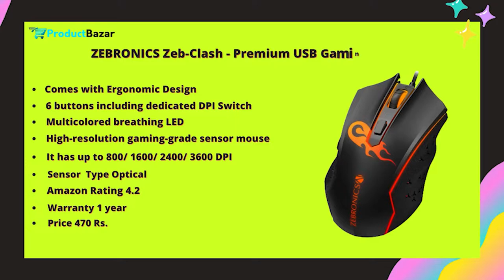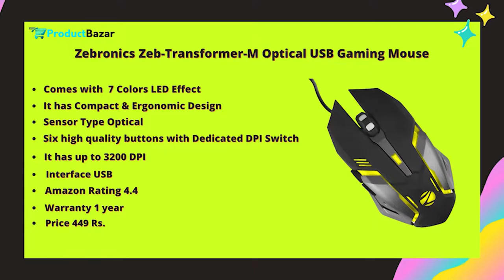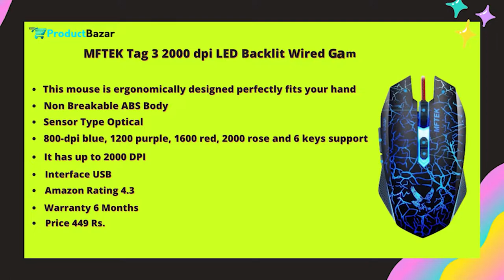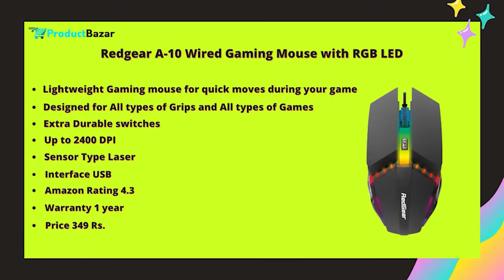5 Best Gaming Mouse Under ₹500 🔥 Best Mouse For Gaming || Best Gaming Mouse 2021⚡ Product Bazar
5 Best Gaming Mouse Under ₹500 🔥 Best Mouse For Gaming || Best Gaming Mouse⚡ Product Bazar

1.ZEBRONICS Zeb-Clash
2.Zebronics Zeb-Transformer
3.MFTEK LED Backlit
4.Dragonwar Emera ELE-G11 Gaming Mouse
5.Redgear A-10 Wired

1. Redragon Gainer
2. Lenovo Legion M200
3. Dragonwar ELE-G9

1. Lenovo 300 Wireless
2. Logitech M221 Wireless Mouse
3. HP 200 Wireless Mouse (Black)

Namaste, In this video we have discussed best mouse for gaming in India. We have done a very deep meticulous research and selected 5 best gaming mouse under ₹500 in India. These are the best mouse for gaming in India. Hope you will like this video.

Research by - Saurabh Arora

Prashant Chaudhary
Product Bazar